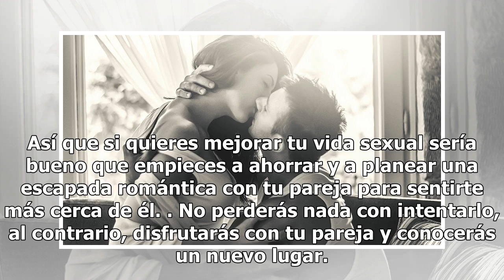El truco para tener el mejor sexo de tu vida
El truco para tener el mejor sexo de tu vida | Foto: Unsplash Las parejas que viajan juntas, aunque sean escapadas de fin de semana, tienen una vida sexual más satisfactoria, según una encuesta realizada por la Asociación de Viajes de Estados Unidos.¡Y no sólo durante el viaje! La encuesta, realizad...